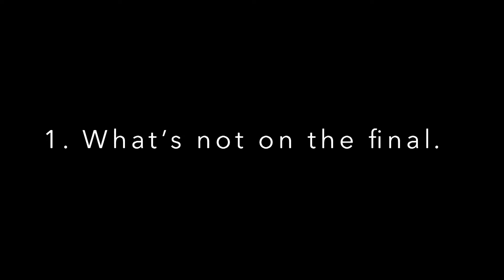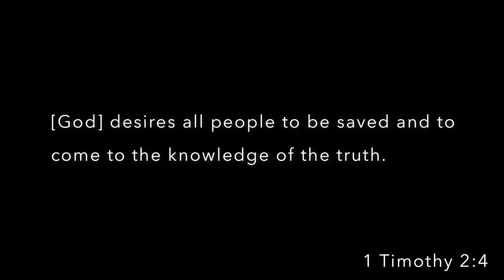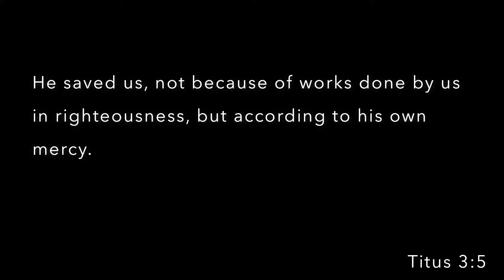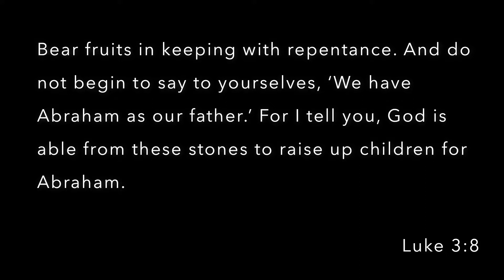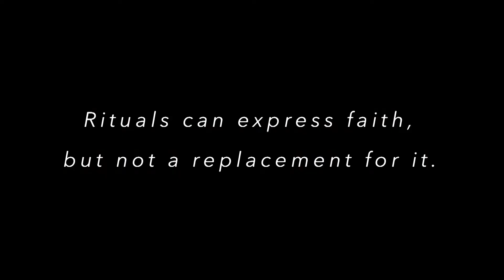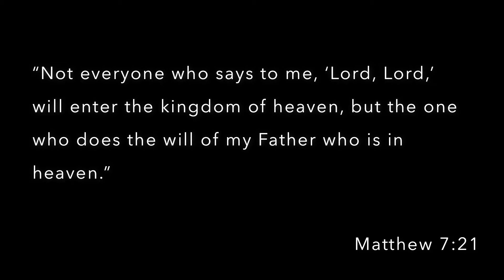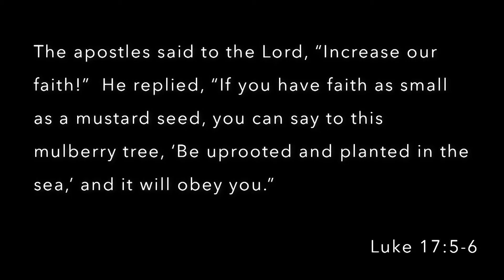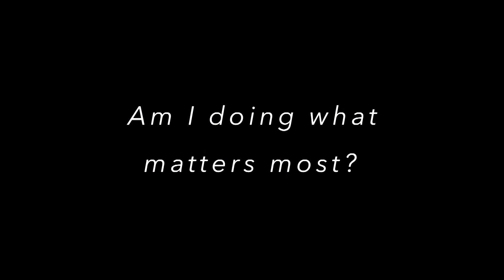ENDGAME Part 1: Final Exam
090119: Senior Pastor Darrin Ronde begins a new series called ENDGAME, focusing on a powerful verse that is not preached on very much: Galatians 5:6b. Listen to learn what the ONLY thing that counts is!